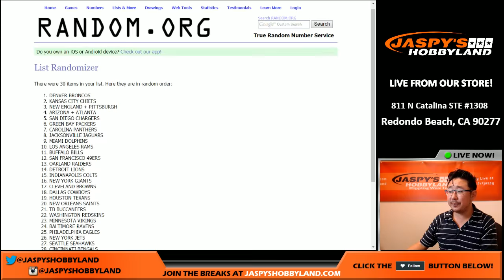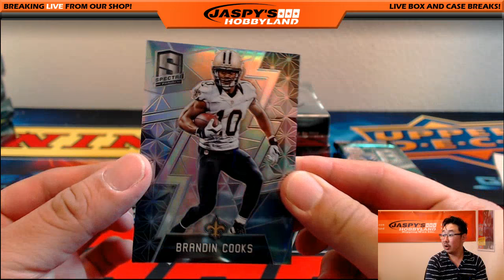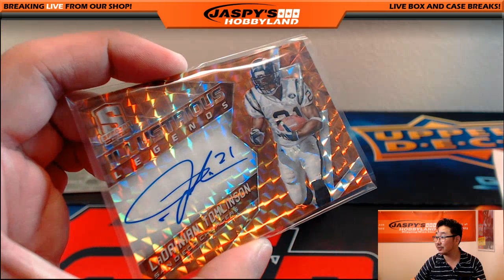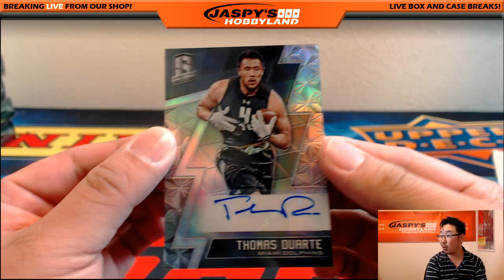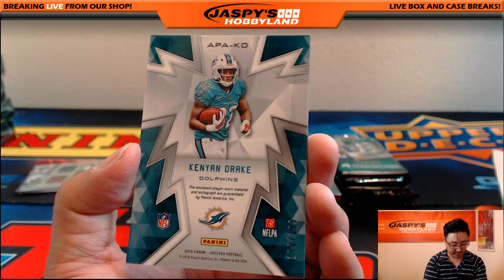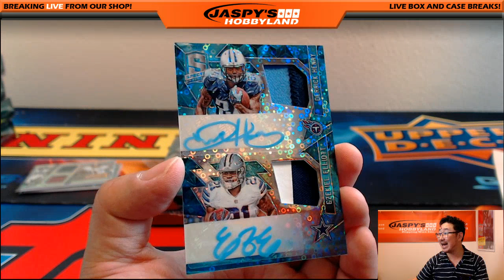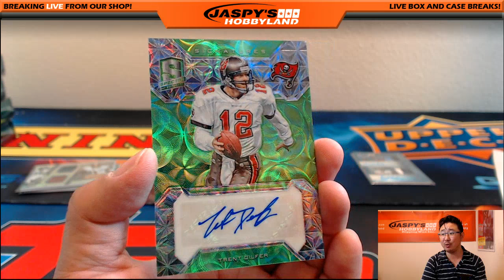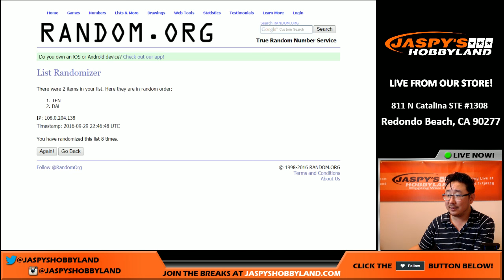09/29/16 [4Box (1/2) RANDOM TEAM] #15 - 2016 Panini Spectra NFL Football